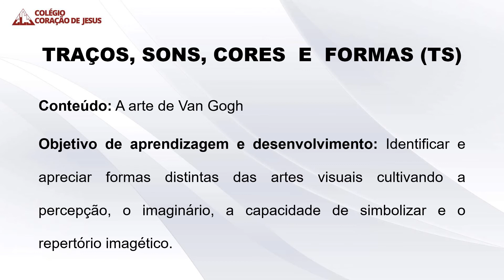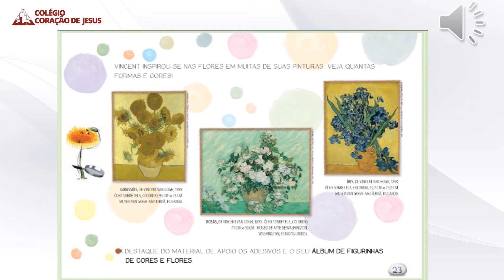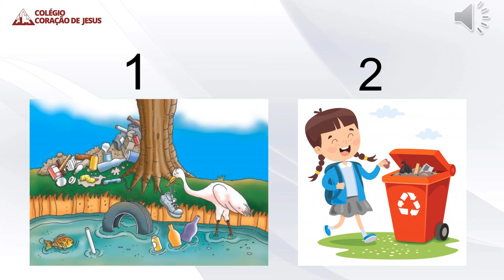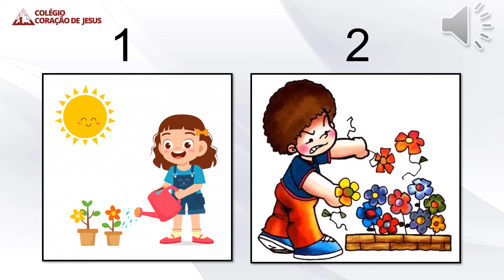Jardim2 Aula003 Arte 01Junho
Assunto da aula: Van Gogh e vasos de flores. Proposta GIROLHAR Etapa3. Produção: Professora Flávia Michelle da Silva.